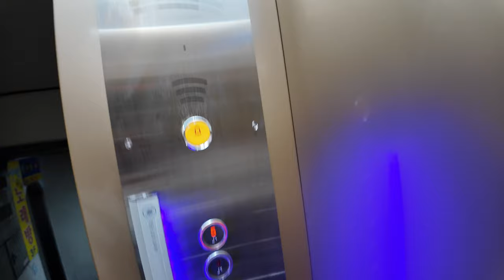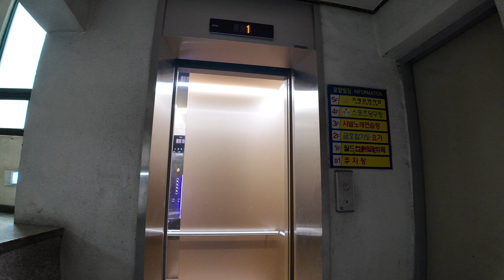[4K 엘리베이터 탑사기] 광주광역시 서구 금호동 로얄빌딩 OTIS엘리베이터 ACD5MRGM1(M)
광주 서구 금호지구 윗쪽에 있는 상가 건물로, 광주CBS 건너편에 위치해 있습니다.

▷승강기 소개
엘리베이터는 최초설치 당시 현대엘리베이터의 1995년식 WC-VF를 운용했다가, 2021년 11월 OTIS엘리베이터의 기어리스 모델 GM1으로 전면교체됐습니다. 제어반/시스템은 ACD-5를 적용했습니다.

GEN2 Life 트림이 적용된 엘리베이터이며, COP(운전반)에 UV램프가 장착됐습니다. 디자인은 GEN2 Life 전용 디자인에 속하는 디자인이 적용됐습니다.

▷부가설명
당시 사정 상 5층에서 퀵유턴(차돌리기) 기능을 사용했습니다.

승강기 고유번호: 7020-438
설치시기: 2021년 11월
 * 교체전: 1995년 4월
교체공사여부: O
용도: 승객용
모델: ACD5MRGM1(M)
 * 교체전: 현대 WC-VF
형식: 권상식 - VVVF
위치표시기 TYPE: 도트 매트릭스 LED
정원: 7인승
적재하중: 550kg
운행구간: 1 ~ 5층
정격 속력: 60m/min